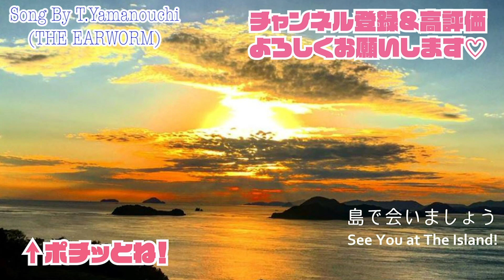【1ドラムセットを組み立てます】古宅家の動画の最後に流れる曲を作ってくれた方からドラムセットをいただきました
今日はコタクのソロ活動！
年季の入ったドラムセットをきれいにしていきたいと思います。

　中島や私たち夫婦に興味を持ってくださった方のご宿泊もお待ちしております♡

愛媛県松山市の離島、夕日の楽園と謳われる【中島】
同じ松山市内から移住した古宅家は、この中島で宿泊施設をやっています。
島での生活の様子や、趣味のお酒、音楽のことなど、様々なジャンルの動画をあげて行きます。
目指せ！国内唯一の中島ヌーディストビーチ！（笑）

🐾古宅家夫婦プロフィール◆
◆大将コタク
　　　・経歴：愛媛県大洲市にて誕生。２０代よりバーテンダーとして生きる。松山で　　　　　　　ショットバー経営ののち中島に移住。
　　　・趣味：音楽、飲酒、ゲーム、アニメ
　　　・性格：中二病
　　　・座右の銘：Like a rolling stones
◆女将アイコ
　　　・経歴：愛媛県松山市にて誕生。数年間のアパレル勤務を経て、古着屋&ショッ　　　　　　　トバー経営。大学生協勤務後中島に移住。
　　　・性格：のらりくらり
　　　・座右の銘：死ぬまでドキドキしたいわ